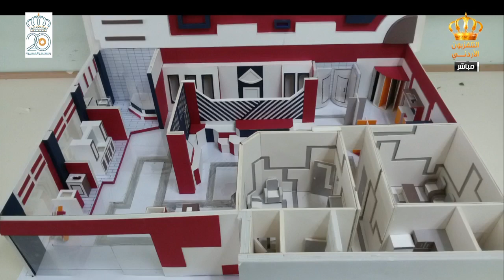يوم جديد لقاء مصممة الديكور والإعلامية أسيل حجازي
لقاء مصممة الديكور والإعلامية أسيل حجازي مع الزميل مجحم العدوان

برنامج يوم جديد على شاشة التلفزيون الأردني
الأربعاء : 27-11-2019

إعداد وتقديم : مجحم العدوان والكسندرا البوري
إعداد : نادية الحنيطي
إخراج : حسين التيم
الإشراف العام : جمعة الصمادي ومي النسور

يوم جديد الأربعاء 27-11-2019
يوم جديد مجحم العدوان 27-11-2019
يوم جديد الكسندرا البوري 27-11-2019
يوم جديد

إعلام إلكتروني : مصعب زيدان